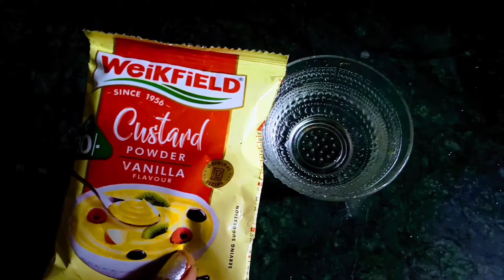आ गई नई रेसिपी बच्चे हो या बूढ़े सभी की सेहत बनेगी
I am hema maurya
welcome to my you tube channle
hema ki rasoi 🙏🙏🙏🙏
Thank you for waching

ghar pe banaye fruit castard
home made fruit castard